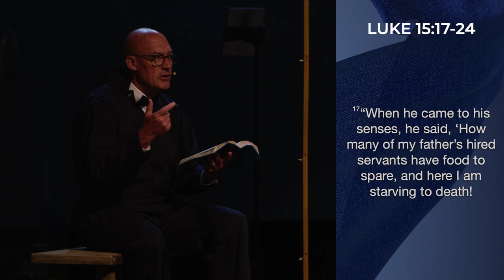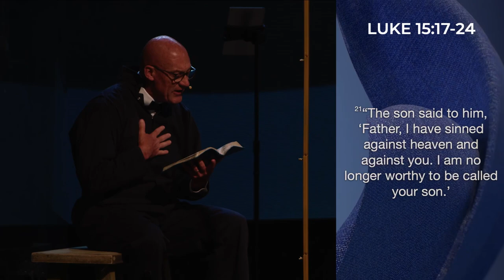Take Off Your Grave Clothes | Pastor Jeff Ponder